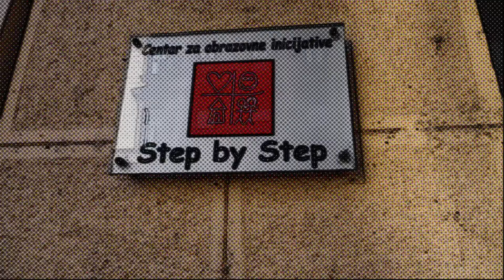Peti standard nastavničke profesije | PROFESORI ČETVRTKOM (chat.vrt.com) | ep5s01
Besjede o obrazovanju